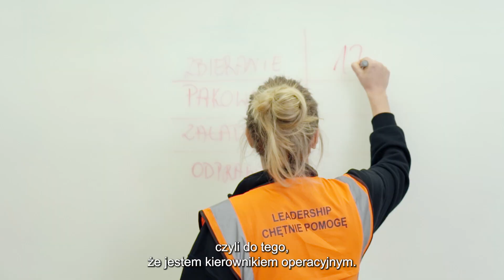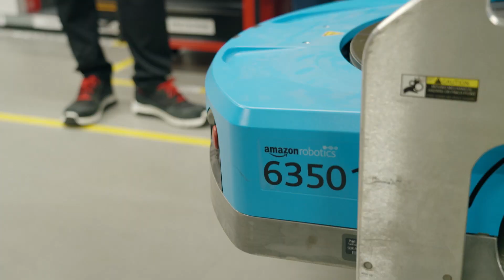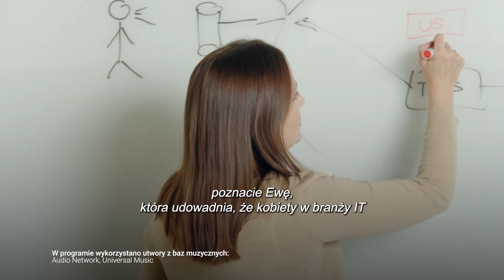Tworzą „Naszą paczkę” także z robotami i ciężarówkami! Oto Ania i Iza z programu TVN Style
Są energiczne, przebojowe, nie boją się wyzwań, a każda z nich realizuje się zawodowo w Amazon. Takie są bohaterki programu TVN Style „Nasza paczka”.

Kobiety, których historie zostały opowiedziane w drugim odcinku cyklu, świetnie odnajdują się w stereotypowo męskim świecie technologii i logistyki. Anna Kaczyńska jest dyrektorką zarządzającą robotycznym centrum logistycznym w Świebodzinie. Czuwa w nim nad pracą kilku tysięcy ludzi i... robotów! Izabela Moćko pracuje w centrum dystrybucyjnym w Sadach k. Poznania. Jako kierowniczka operacyjna odpowiada tam m.in. za proces załadunku i odpraw ciężarówek, aby każda paczka dotarła do klientów bezpiecznie i na czas.